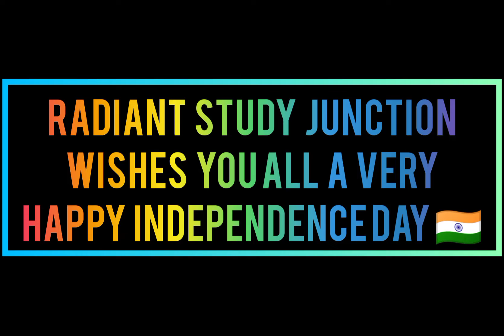75th Independence Day || Junior Radiants🇮🇳